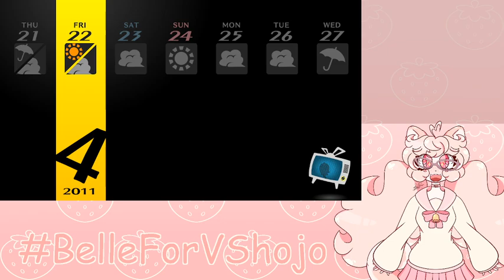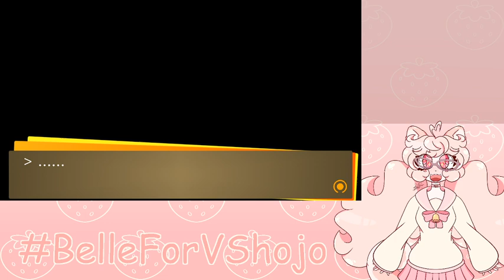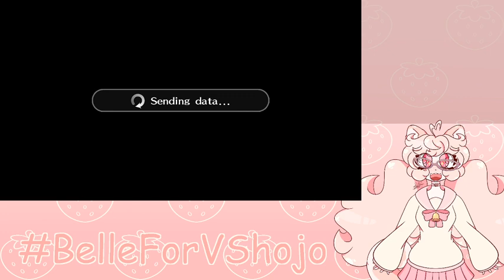Shiba Inu Gamer GF | Persona 4 Golden